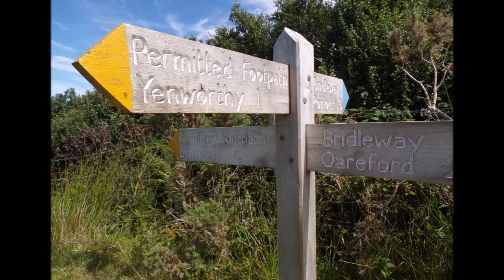A Hike From County Gate to Oare, Culbone & Porlock, Part IV, ' Along Ancient Droves & Great Scenery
So after quite a hot hike up a massive, gert, big hill from Oare and negotiating a barbed wired fence at the A39 I follow the new sign posts that lead e to familiar terrain and the ancient droves that will eventually take me back to my camp at Porlock BUT not for a few hours yet. I have walked here a few years ago after following a lower southwest coastal path to County Gate and then exploring new tracks as part of a circular hike--SO at this stage of my present walk I feel confident because I know the route---I can feel the cool sea breeze but the scenery is gorgeous--the sea looks blue out to the Bristol Channel which joins the Atlantic Ocean---Just a reminder I do not video the whole of the hike just snippets to offer a glimpse of the terrain, the landscapes etc. Each part only shows a bit of the hike it is of course also my reflective diary --my visual journal which is also edited at times---Basically I just love being out in these open spaces as well as the embrace of the combes--'I wander lonely as a Cloud' said William Wordsworth but NOT lonely---soon I will join the Coleridge Way as shown by the sign of the feather---these poets also loved these hills and created master pieces walking here You can feel lonely as a cloud in a crowd---But Us solo walkers, campers, hikers are aware, alert but actually like the space, the peace---Group walking etc... is an entirely different experience and participation gives alternative perspectives and responses. we walk alone because we want to though---Fortunately I am seeing more lone hikers and more women as well taking on the love of hiking and feeling confident we are not freaks or necessarily lone wolves My role in a group hike would be one of a sheep--taking a back step---following the leader despite having my own skills which are well used as a solo hiker--risk taking , decision making etc. but on occasions being a sheep is good less pressure I guess--in the comfort of a group/team if you need that sort of thing. many people would not be comfortable hiking alone--would feel too vulnerable --the group offers them protection and support---At least we have a choice.